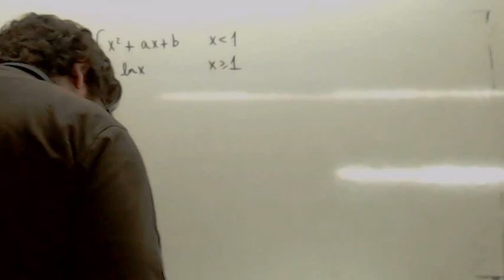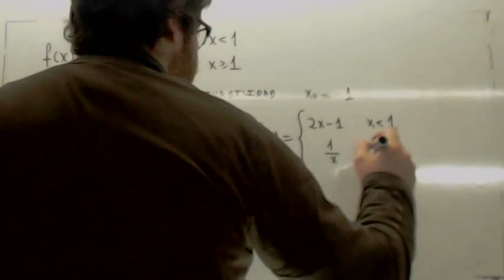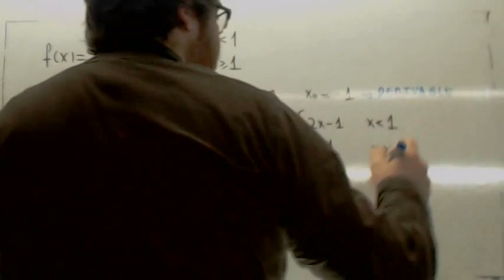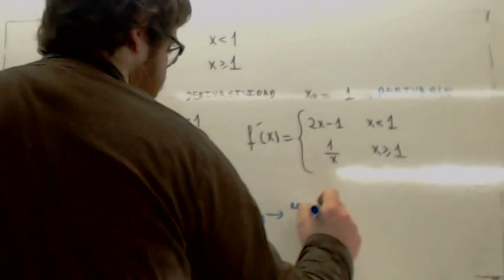Derivabilidad 01 Usero